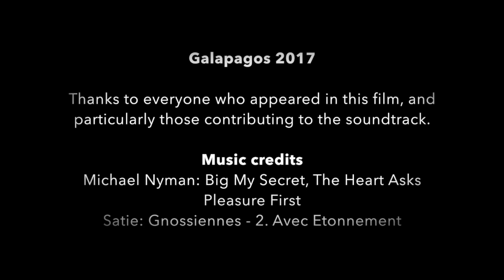Galapagos 2017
Galapagos Islands